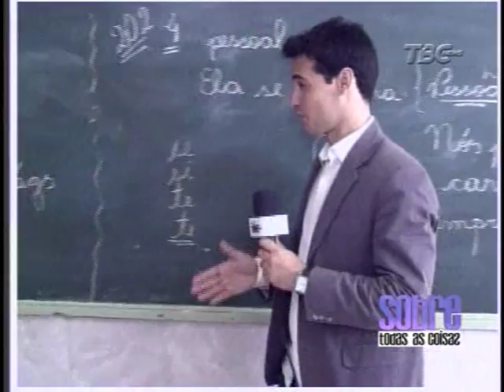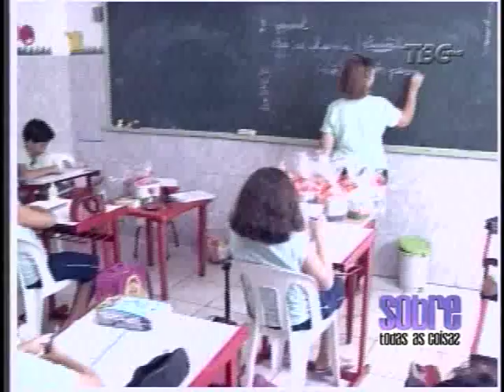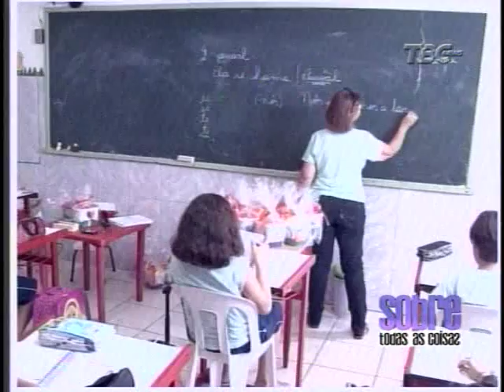Ao mestre, com carinho ∙ Sobre Todas as Coisas ∙ 15.out.2012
E hoje, como está a pedagogia? Qual é a atuação dos professores? Como são os cursos de formação?  Existem diferenças entre dedicação e vocação do professor? Como é o dia a dia dos mestres de hoje? O que eles pensam para o futuro?  Quais as diferenças de trabalho dos professores nas redes, municipal, estadual e a privada?